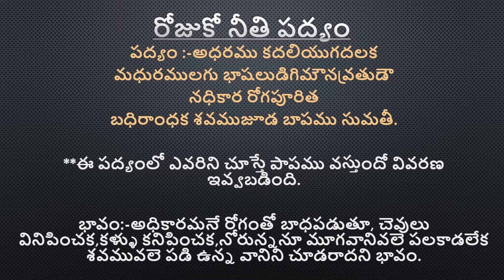అధరము కదలియుగదలక || రోజుకో నీతి పద్యం - 3